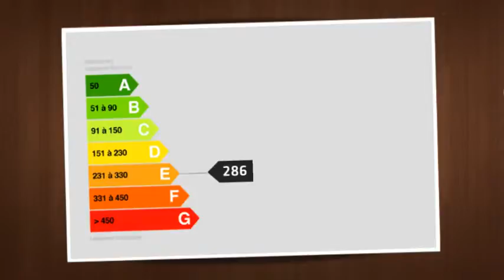Exceptional property with 18 hectares near Crèvecoeur en Auge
With 18 hectares of wood, parkland and two large ponds, an eighteenth century manor in stone and half-timbering of 300 sq. metres. Old press to be used as a guest house (170 sq. metres) and games room, agricultural building (150 sq. metres), swimming pool, tennis court. Peaceful surroundings with stud farms 40 minutes from Deauville. Remarkable condition.